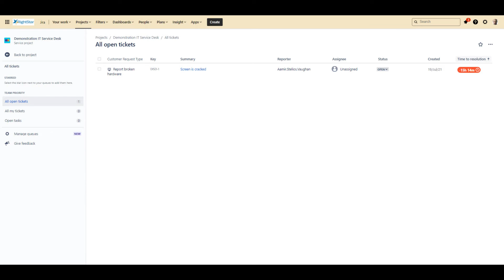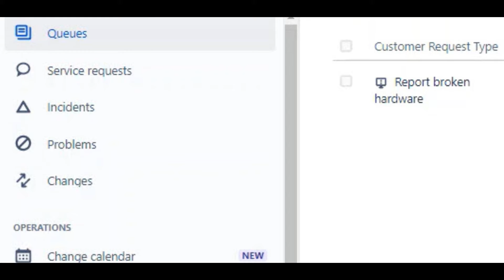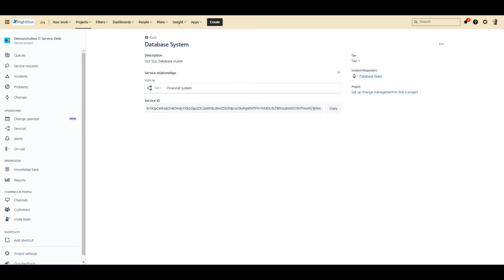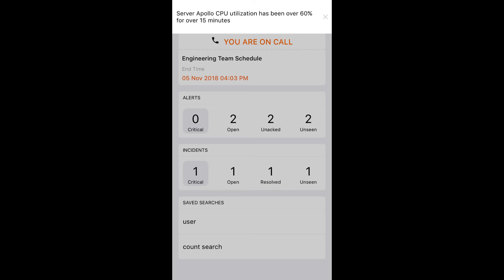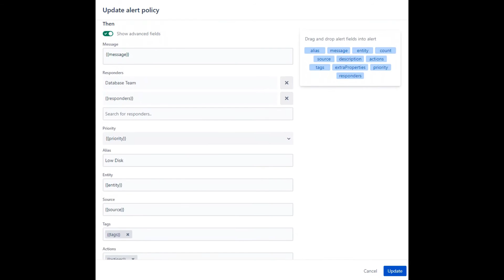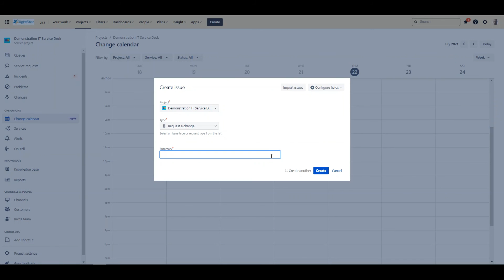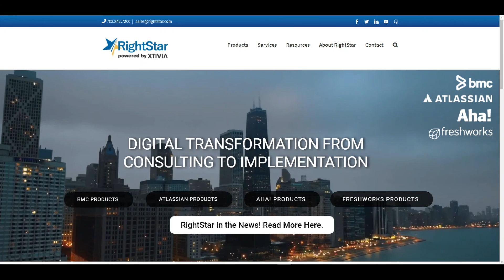The Capabilities of OpsGenie In Jira Service Management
Highlighting the capabilities and functionality of OpsGenie Incident Management in Jira Service Management. OpsGenie alerts you and your help desk team when something goes wrong in your environment before your users even know anything is wrong reducing the number of tickets you receive to ensure high customer satisfaction.